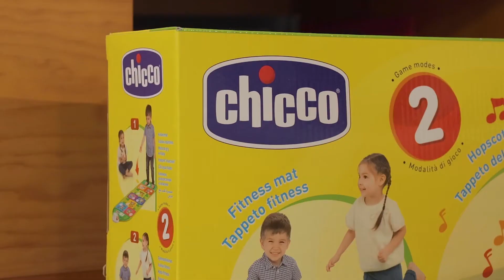Opciones de regalos de navidad con Chicco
Si eres tío o tía de un hermoso pequeñ@ 🧒🏻👧🏻 y no sabes que darle de regalo para esta navidad o si tú como papá o mamá quieres una opción de juguete que se ajuste a su edad y que al mismo tiempo ayude a su estimulación, este vídeo es para ti 💙✨

Aquí Mami Sofy nos explicará y mostrara algunas opciones de regalos que se pueden ajustar perfectamente a tu pequeñ@.